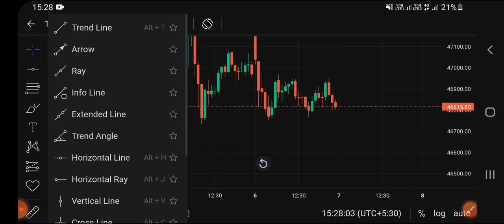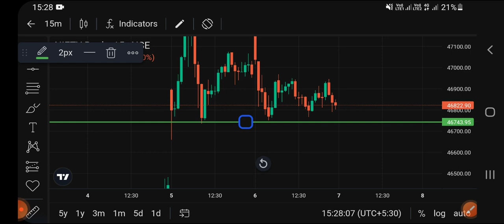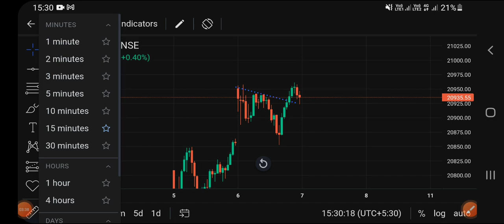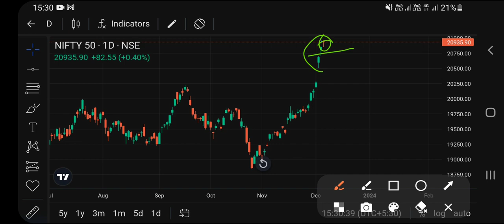BANK NIFTY PREDICTION, NIFTY ANALYSIS TOMORROW | 7 DECEMBER TRADING | THURSDAY MARKET PREDICTIONS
nifty prediction for tomorrow
7 december bank nifty
7 december nifty 50
nifty prediction
nifty tomorrow
bank nifty tomorrow prediction
bank nifty expiry 13 december wednesday
banknifty expiry 13 december wednesday
nifty 50 expiry 7 december thursday
nifty expiry 7 decembe thursday
Thursday prediction
Thursday market predictions
Thursday bank nifty
Thursday nifty bank
Thursday nifty50
Thursday banknifty analysis
december option trading

nifty analysis
banknifty analysis
banknifty options for tomorrow
banknifty tomorrow
bank nifty,tomorrow nifty analysis
nifty,option trading
intraday trading,live trading
banknifty
sensex expiry special